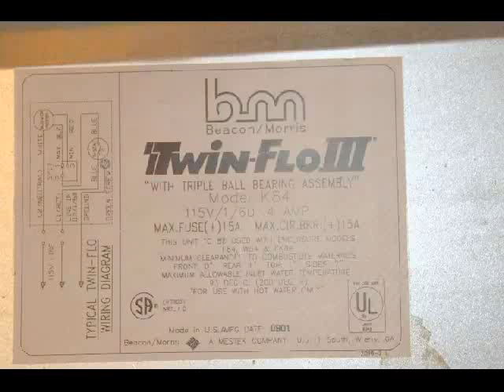Under Counter Heater.qt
UPDATE: (10/20/17)New high efficiency furnace put in the house that adjusts water temp as per outdoor air temps. So if warmer outside, water in system doesn't get as hot as when really cold outside. A low temp aquastat is available (what I'm calling a thermostat in the video). Considering changing to the low temp. SO, here is a link to this unit, scroll down and you will find replacement parts;

ORIGINAL NOTES:
Our Beacon Morris under the counter heater (hot water) was not working properly. It would start to run and then shut off in just seconds. In this video I open it up to find out the problem. It was a loose aquastat  that clipped onto one of the hot water pipes.
Here we replace it and get the heater up and running.